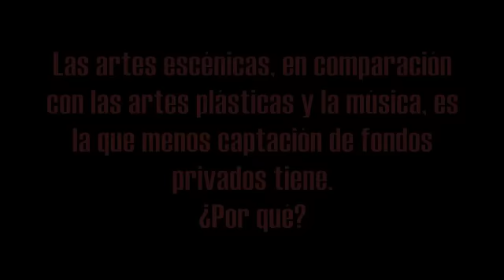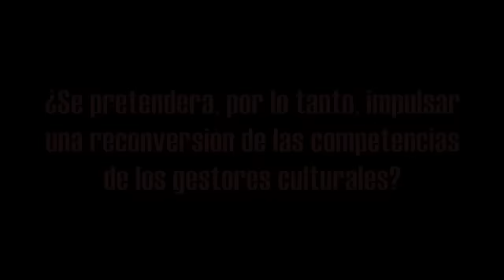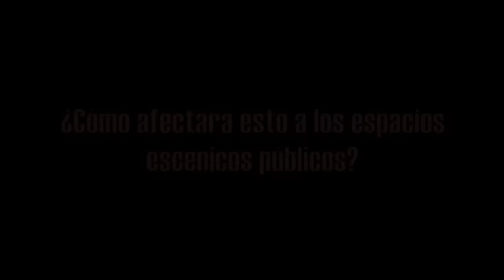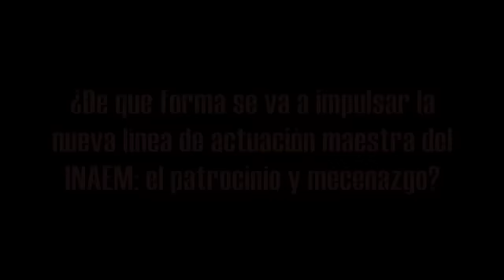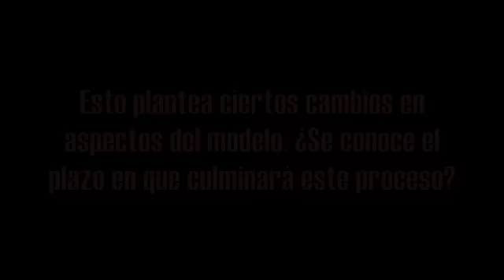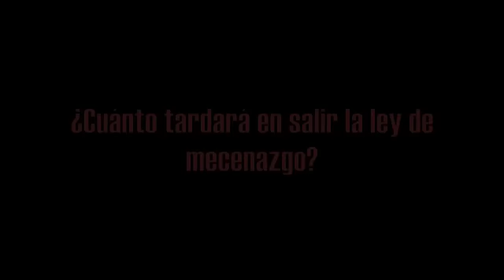Entrevista con Margarita Ruyra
Margarita Ruyra, responsable de Patrocinios y Mecenazgo del Instituto Nacional de las Artes Escénicas y Música, charló con La Red durante la celebración de la Escuela de Verano 2012, el pasado mes de junio, en Almagro